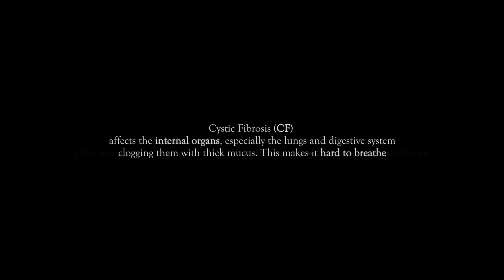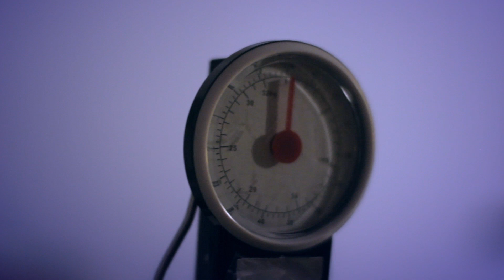LATCHED - Short Film Horror - Based on Reality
THIS FILM CONTAINS SCENES SOME VIEWERS MAY FIND SENSITIVE

This is a short film to tell the story from a subconscious point of view of a CYSTIC FIBROSIS sufferer.
Her illness is represented by a haunting image (pain). As we can see this horrendous image as a representation, she cannot; however her signature coughs becomes more apparent when it occurs repeatedly every time it appears.

ToleX Elijah has worked alongside Amy McDermott and Louise Jane to bring about an awareness to this condition, successfully through entertainment.
This is a visual exaggeration in an aim to emphasise on the severity of the medical condition, and most importantly to make awareness.
Based on a real life story of a CF sufferer.